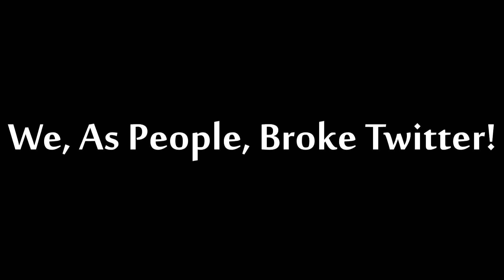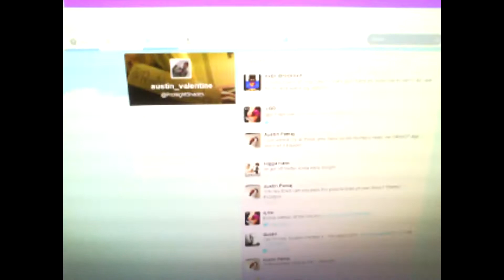We Broke Twitter! Grats Guys!!!!